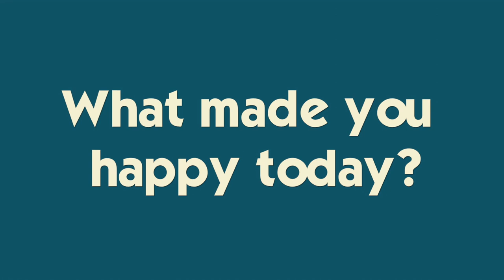Family Gift Exchange *Christmas Eve 2019*